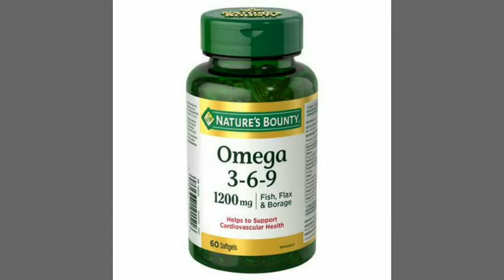تساقط الشعر و أسبابه و علاجه دوائيا و طبيعيا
الزيت يسبب جفاف الشعر و أغلب الناس لا تعرف هذه المعلومة لهذا ننصح بوضع الزيت على الجذور فقط و مدة لا تزيد عن نصف ساعة
تغطيته بقماس ساخن حتى يفتح مسام الرأس
شكراً لدعمكم